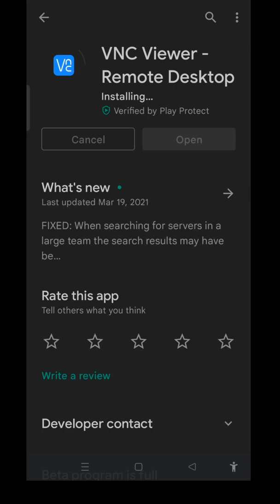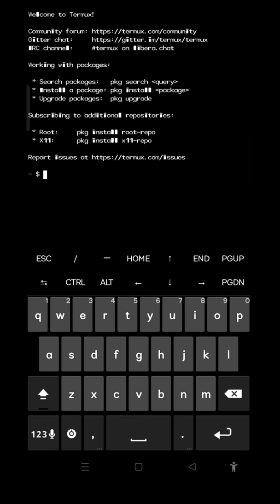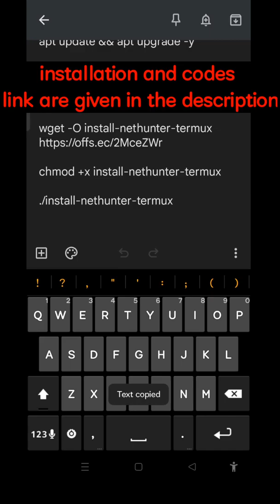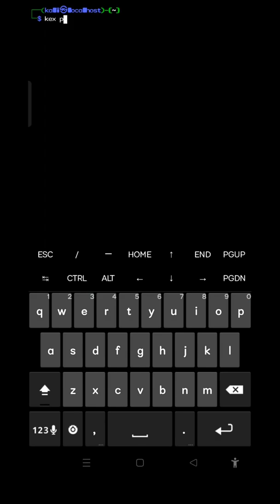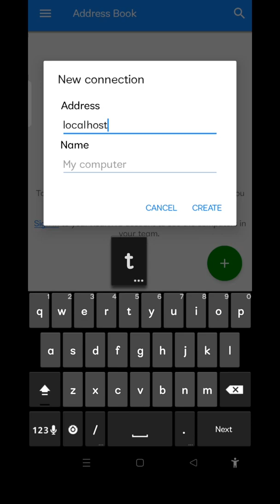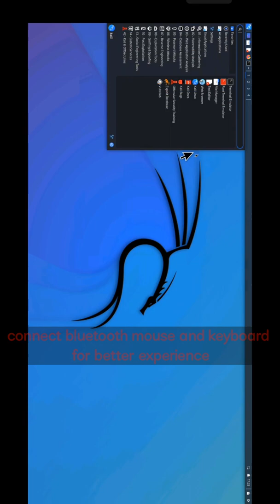how to install Kali Linux on Android | Android tutorial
Make Your Job Easier

You can take any Linux and install pentesting tools on it, but you have to set the tools up manually and configure them. Kali is optimized to reduce the amount of work, so a professional can just sit down and go.

Customization

With the use of metapackages, optimized for the specific tasks of a security professional, and a highly accessible and well documented ISO customization process, it's always easy to generate an optimized version of Kali for your specific needs.

Documentation

Whether you are a seasoned veteran or a novice, our documentation will have all the information you will need to know about Kali Linux. Multiple tips and "recipes" are available, to help ease doubts or address any issues. All documentation is open, so you can easily contribute.

Community

Kali Linux, with its BackTrack lineage,

has a vibrant and active community.

There are active Kali forums, IRC

Channel, Kali Tools listings, an open

bug tracker system, and even community provided tool suggestions.

All the tools you need

The Kali Linux penetration testing platform contains a vast array of tools and utilities. From information gathering to final reporting, Kali Linux enables security and IT professionals to assess the security of their systems.

1. apt update && apt upgrade -y
2. pkg install fish -y
3. fish
4. termux-setup-storage
5. pkg install wget -y
7. chmod +x install-nethunter-termux
8. ./install-nethunter-termux
9. nethunter kex passwd
10. nethunter kex &

 Note : With this command, your vnc server will start. And you will see your port number (5901).

Note down this. It’s required to connect with a desktop view using a vnc viewer.

11. So let’s connect the Kali Linux desktop version with the help of VNC Viewer. Just minimize your termux app. Don’t exit that.

(12) Open the VNC viewer application. Click on the plus icon to create a profile. it will ask for an IP address and machine name.
 Ip address: localhost:5901
  Name : (any name)

(13) Now it will ask for a password so put your terminal password into that box and click on continue.